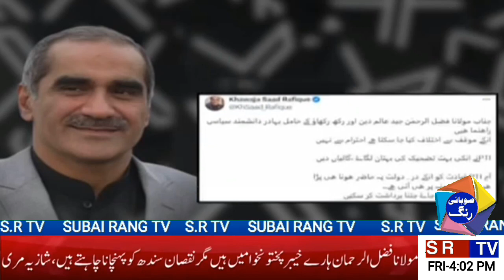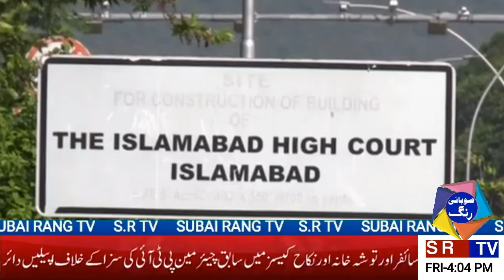نیوز ہیڈلائنز صوبائی رنگ ٹی وی